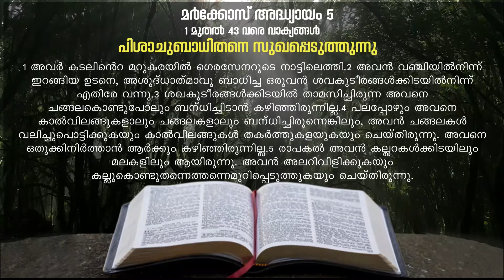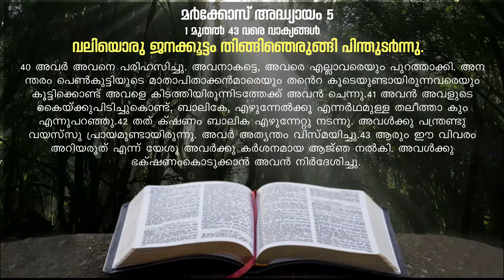മാർക്കോസ് 05 ഗാനരൂപത്തിൽ || പുതിയ നിയമം |Sr.Tessy Kodiyil CHF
മറ്റുളവരിലേക്കും പങ്കുവെച്ച് ഈ ബൈബിൾ ശുശ്രുഷയിൽ പങ്കു ചേരൂ